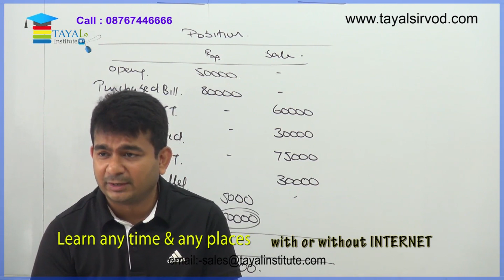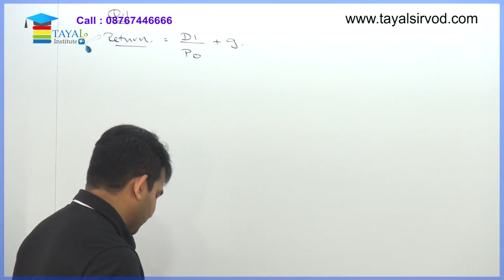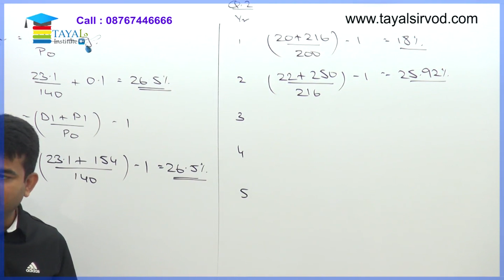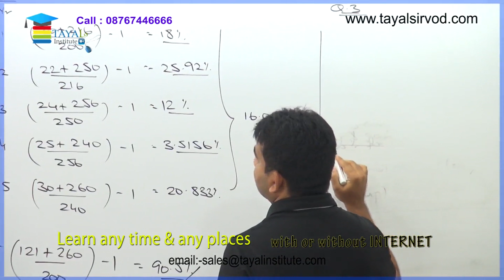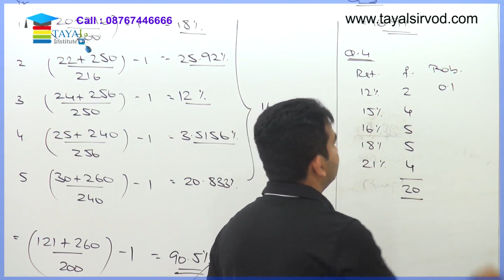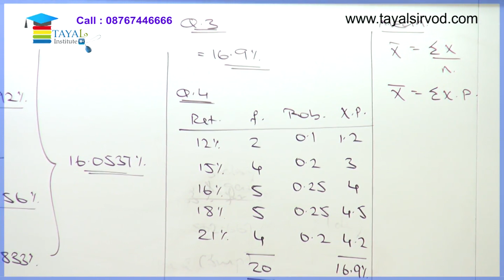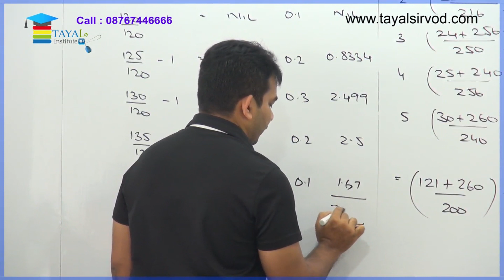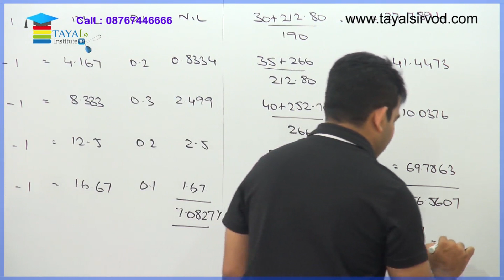Risk Return and Portfolio Management Lecture by Prof Rahul Malkan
CA Final Strategic Financial Management Lectures by Prof.Rahul Malkan